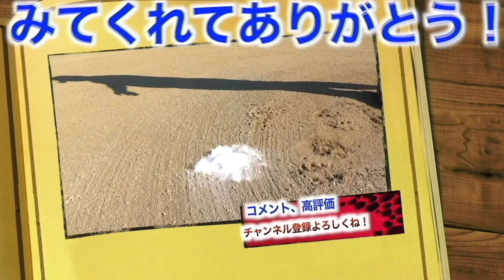【しょーへーズ紅白戦】2023年最初の紅白戦！走れ！大井チャンネルコラボでMVPにはGSの超豪華賞品が！！冬の埼玉に集まる猛者達の熱い戦いが始まる！！